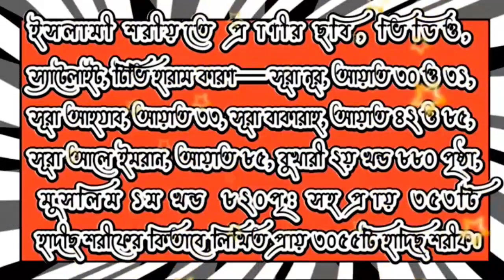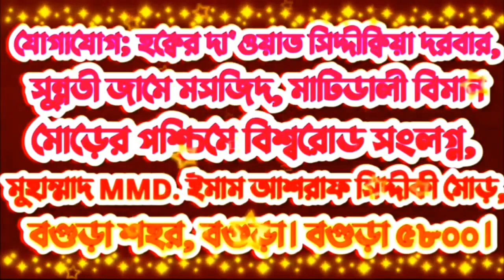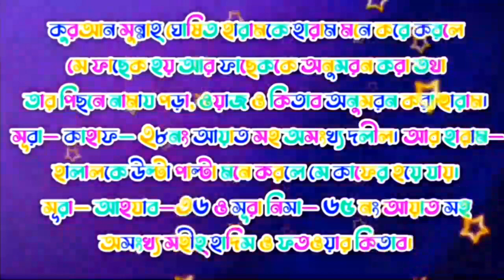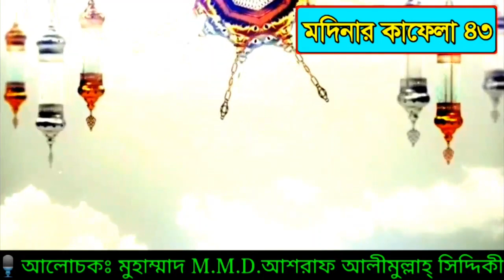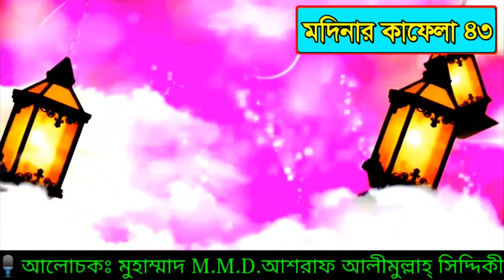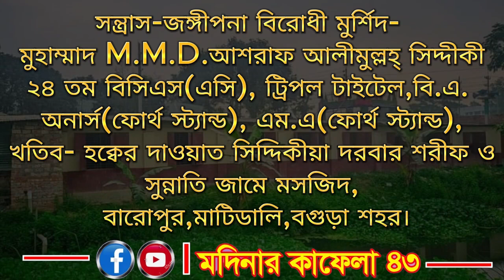পবিত্র মাহে রমজানের গুরুত্বপূর্ণ আলোচনা মুহাম্মাদ 𝐌.𝐌.𝐃.আশরাফ আলীমুল্লাহ্ সিদ্দিকী New waz 2024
আলোচকঃ→ইন্টারনেটে সমগ্র বিশ্বে তাফসীরকারক, ক্বেরাত ও
জাতীয় পুরস্কার প্রাপ্ত, অসংখ্য ইসলামী কিতাব লেখক ও গবেষক  আন্তর্জাতিক খ্যাতিসম্পন্ন মুফাচ্ছির হক্ব সিলসিলা ফুরফুরা শরীফ হতে সকল তরিক্বায় খেলাফত প্রাপ্ত সাংবাদিক ষ্টাফ রিপোর্টার (গণ্যমাধ্যম) এবং সন্ত্রাস-জঙ্গীপনা বিরোধী মুর্শিদ-
মুহাম্মাদ M.M.D.আলহাজ্ব ইমাম আশরাফ আলীমুল্লহ্ সিদ্দীকী
মুফতীয়ে আজম-সুন্নী মুফতী বোর্ড, বাংলাদেশ বিসিএস (এ.সি), ট্রিপল টাইটেল, বি.এ অনার্স (ফোর্থ ষ্ট্যান্ড), এম.এ (ফোর্থ ষ্ট্যান্ড) প্রতিষ্ঠাতা সভাপতি ও পরিচালক, অত্র সুন্নতী জামে মসজিদ ও সুন্নতী দরবার শরীফ কেন্দ্রীয় সভাপতি- সুন্নী মুফতী বোর্ড, জঙ্গীপনা বিরোধী সুন্নী খেলাফত কায়েম গবেষণা কেন্দ্র, বাংলাদেশ।